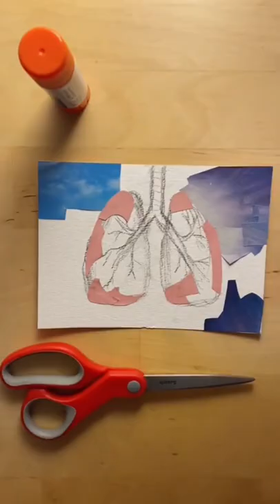Lungs collage made from upcycled magazines